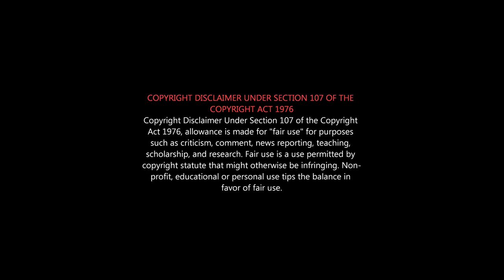GOLD Movie Roast | Gold Movie Review | Gold Honest Tamil Review | Alphonse Puthren Gold Movie Review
தங்கம் வாங்கப் போனா... தகரத்தை குடுத்து ஏமாத்திப்புட்டாங்க...

Expected ~ GOLD

Reality ~ தகர டப்பா

Gold is an 2022 Malayalam Indian comedy thriller film written, edited and directed by Alphonse Puthren.